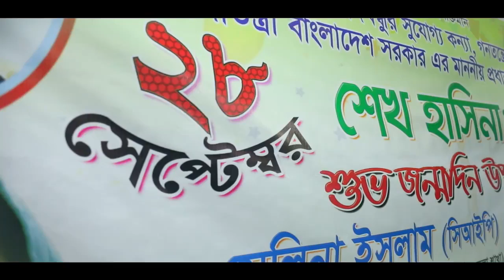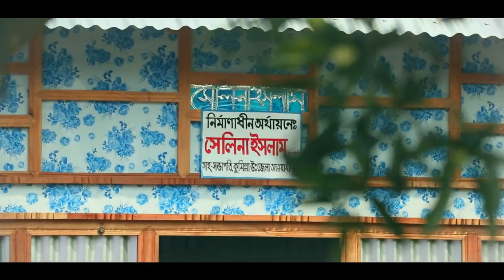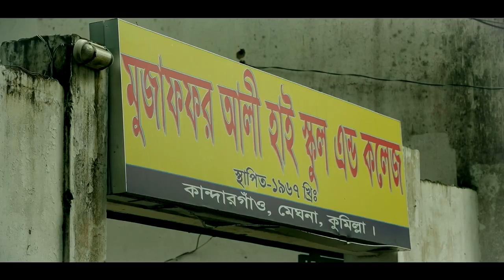Megnar Manobik Rajniti